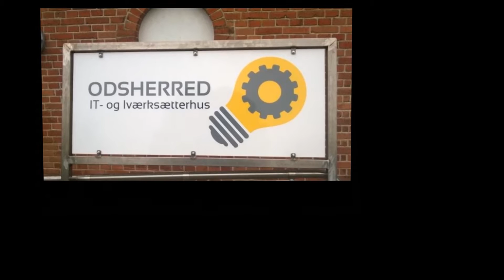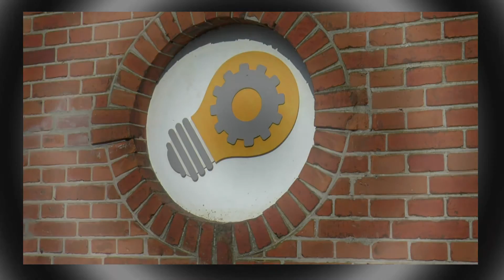Odsherred It- og iværksætterhus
Se mere på itv.odsherred.dk